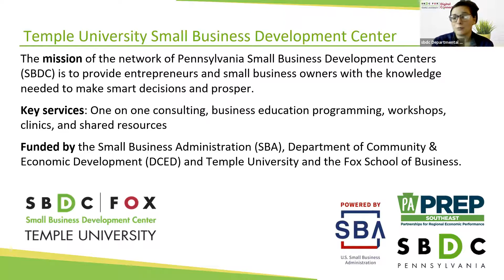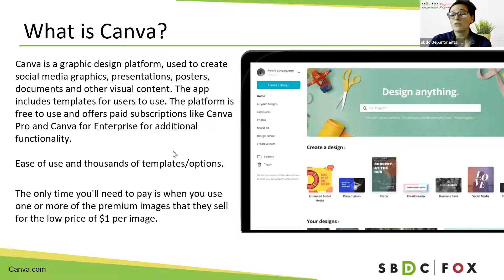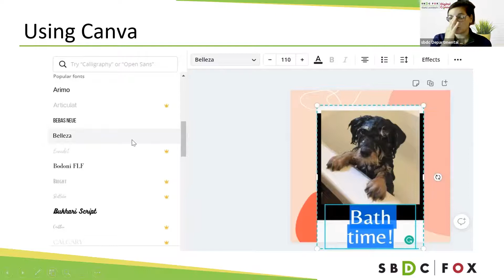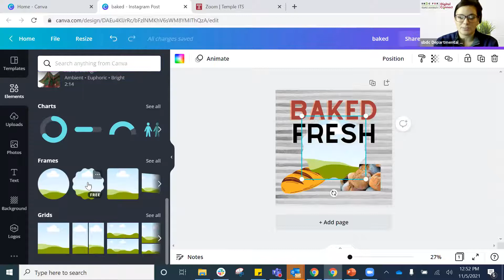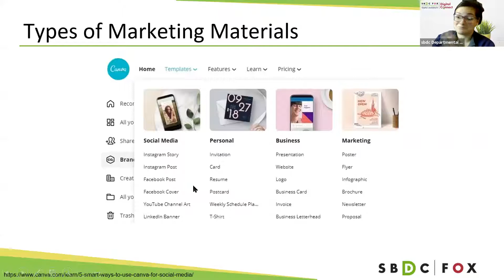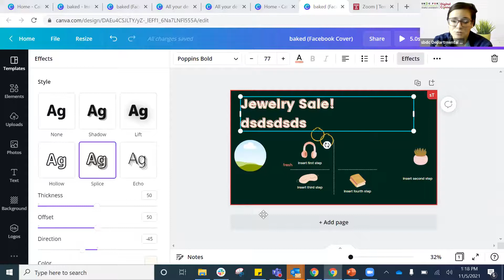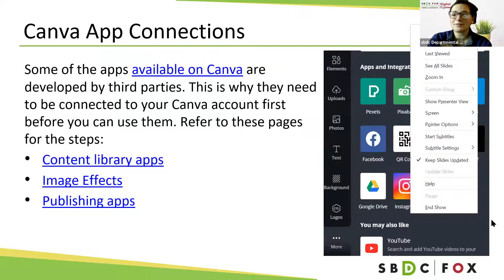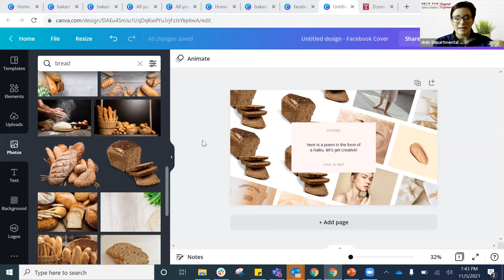Canva Basics to Digital Marketing Design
Have you heard of Canva? Maybe you have and want to utilize it better. Maybe, you haven't heard of it at all. Canva is an AMAZING and FREE program to create digital marketing designs, logos, flyers, and more. This webinar will go through using Canva for beginner and intermediate users. Starting with a walk through of what Canva does and how you can make an account, we will show how to make digital marketing content, add and edit pictures and text, how to use Canva for video marketing, and more.

Attendees will be able to:
- Understand what Canva can do for their business
- Learn basics to making engaging and colorful marketing content
- Recognize ways to use Canva for logo design, video editing, printed materials, and more
- Creating business branding and provide cohesive content

Target Audience:
- Businesses new to Canva; or interested in learning what it is!
- Businesses looking to better utilize Canva
- Businesses looking to improve digital marketing with limited marketing skills

Sarah Mailloux, the Temple SBDC Digital Transformation Program Manager, will be presenting this workshop. Sarah has years of experience helping businesses start, pivot, and grow. She specializes in market research & design, international business, and business ideation/start-up. Prior to joining the Temple SBDC, Sarah worked at the Delaware SBDC Lead Office. She also has 5+ years of Wealth Management & Business Reporting experience. Sarah is an entrepreneur herself, consulting universities and business through academic coaching, instructional design, and non-profit marketing. She has a BS and MS in International Business, is an Export Certified Advisor, an is a Certified Ideation & Commercialization Coach.